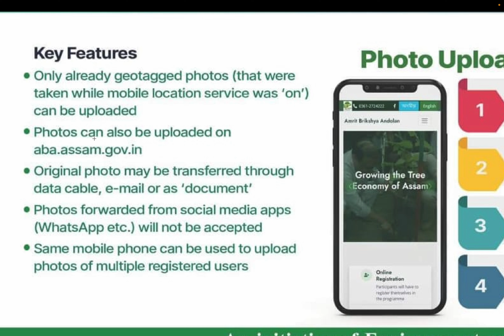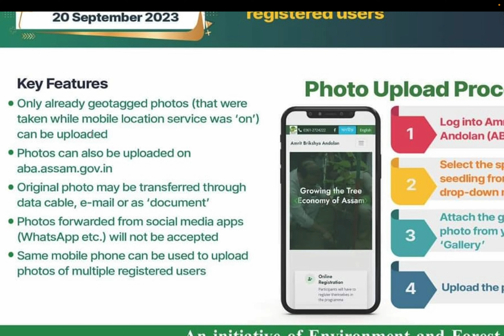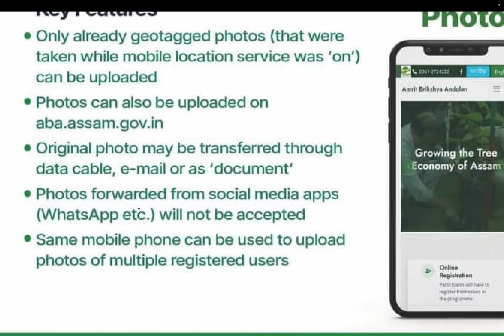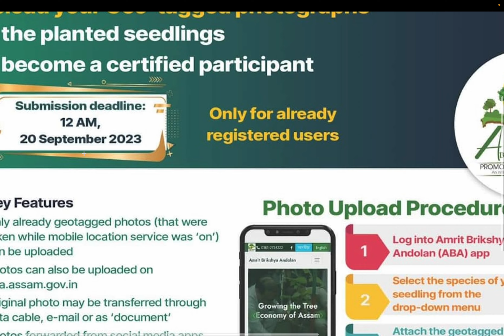PHOTOS REJECTED NE GARAOJAMA amritbrikshyaandolan DIMASARAO NE BAINE PHOTOS REJECTED JAMA!